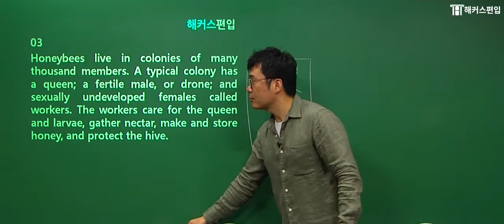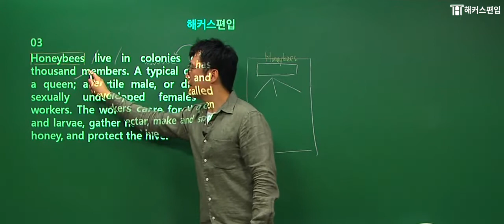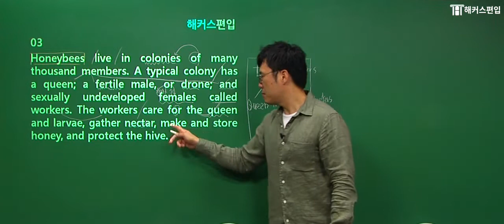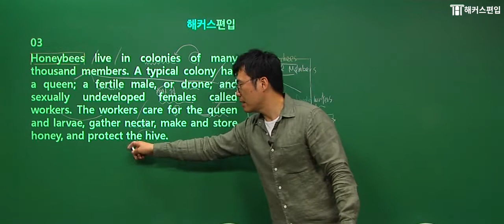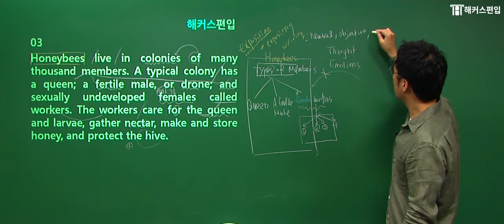[편입영어] 설명글의 특징을 알아보자! - 해커스 박지성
[편입]
해커스편입 박지성교수님의 쌩기초를 위한 편입영어 7강!
- 설명글의 특징은??

★2020 합격까지 전 강좌 무제한 수강을 원한다면?